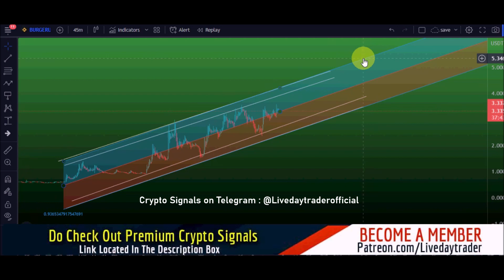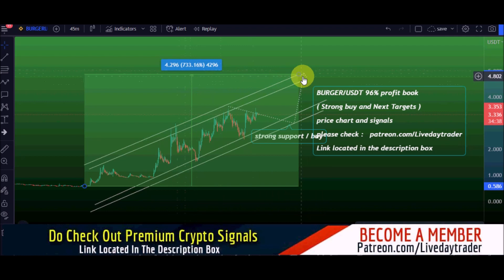Burger price prediction, 800% price burn | Burger Cities strong support level analysis 13 July 2022